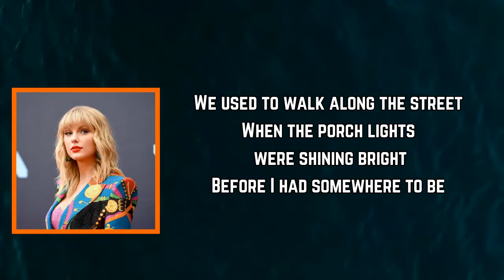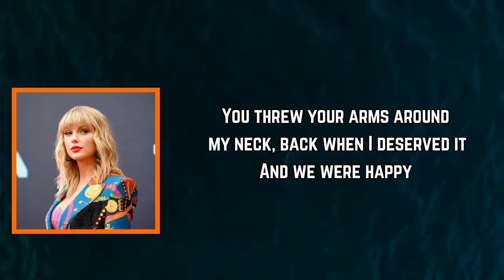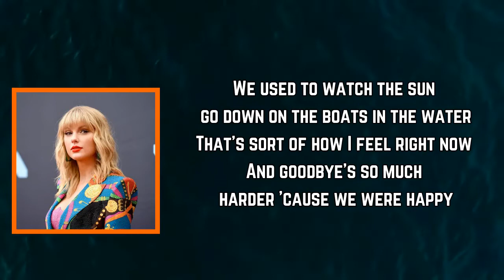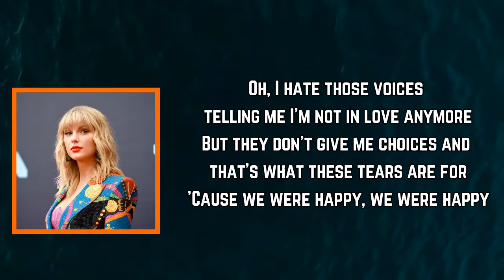Taylor Swift - We Were Happy (Lyrics)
We Were Happy Lyrics:

[Verse 1]
We used to walk along the streets
When the porch lights were shining bright
Before I had somewhere to be
Back when we had all night and we were happy
I do recall a good while back, we snuck into the circus
You threw your arms around my neck, back when I deserved it
And we were happy

[Chorus]
When it was good, baby, it was good, baby
We showed 'em all up
No one could touch the way we laughed in the dark
Talking 'bout your daddy's farm we were gonna buy someday

[Verse 2]
We used to watch the sun go down on the boats in the water
That's sorta how I feel right now
And goodbye's so much harder 'cause we were happy

[Chorus]
We were happy

[Bridge]
Oh, I hate those voices telling me I'm not in love anymore
But they don't give me choices and that's what these tears are for
'Cause we were happy
We were happy

[Chorus]
Talking 'bout your daddy's farm
And you were gonna marry me
We were happy
Oh-oh-oh-oh
We were happy

Fearless(Taylor’sVersion)